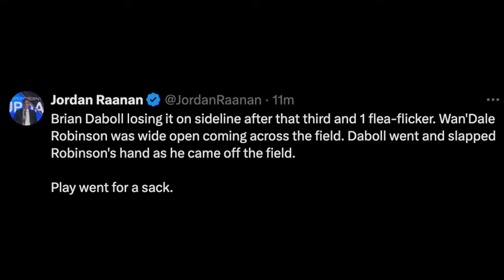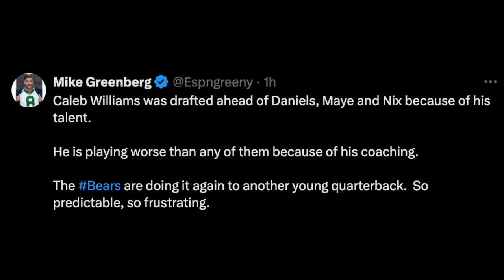Bears Players Want Caleb BENCHED For Tyson Bagent + Giants DONE w/ Daniel Jones For GOOD!?